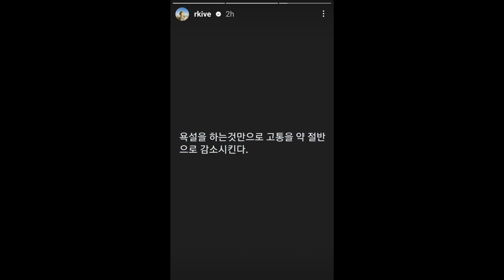RM PREOCUPA A SUS FANS por ESTA PUBLICACIÓN! estan intim4ndo a MIEMBRO! BLACKPINK en México!